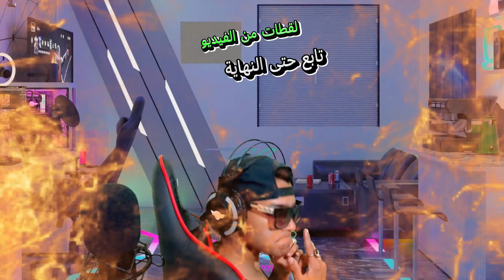تهريب حشيش في الميناء / قراند الحياة الواقعية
قرند الحياة الواقعية
gta5